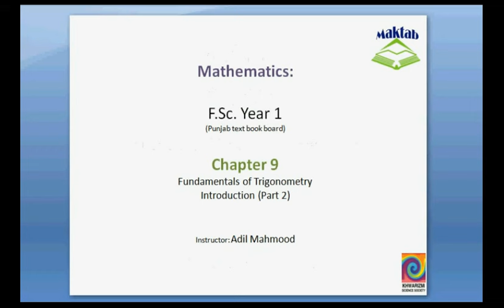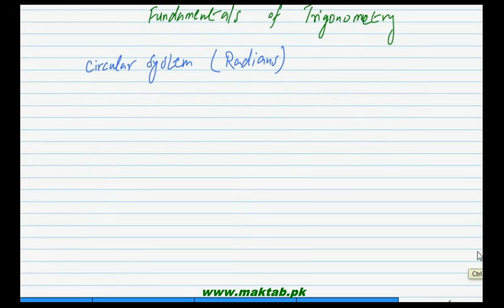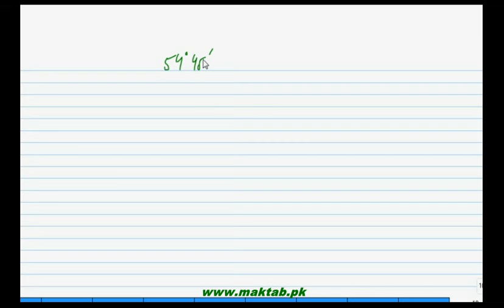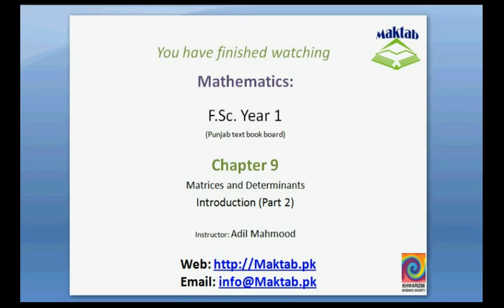FSc Math Book1, Ch 9, LEC 2: Intro-2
This video lecture from Fundamentals of Trigonometry (F.Sc. first year Mathematics) covers: detailed discussion on measurement of angle (circular system and radians). Find more e-learning material and educational video lectures in Urdu at maktab.pk. These videos are free to use for promotional and commercial purpose by keeping the credits to Maktab.